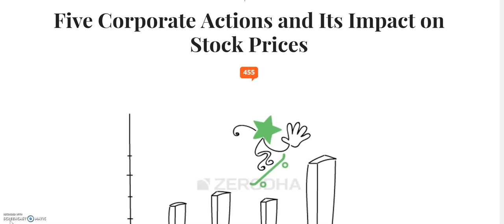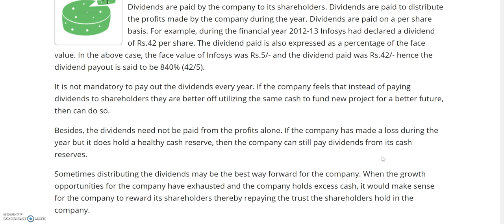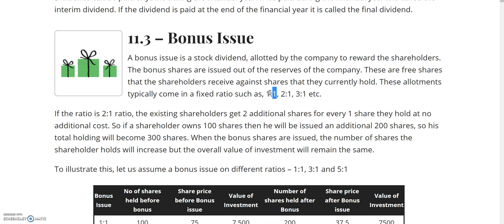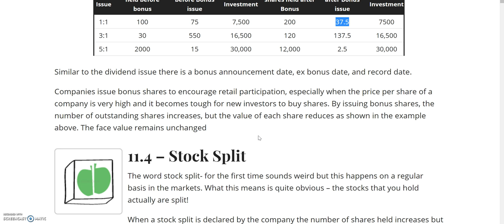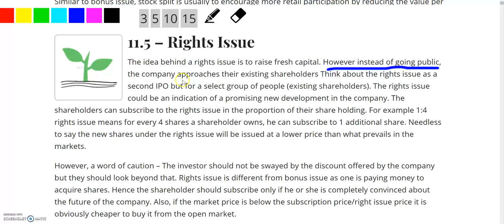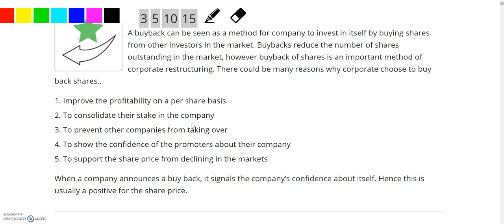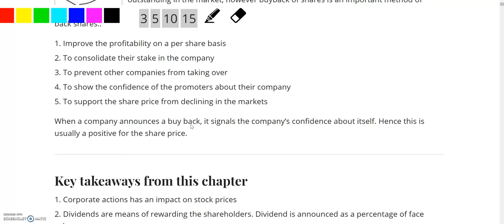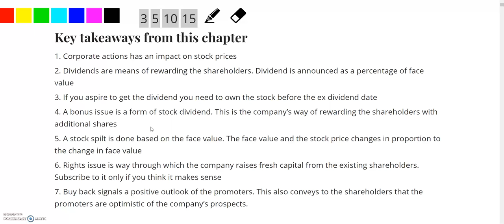5 CORPORATE ACTIONS AND ITS IMPACT ON STOCK PRICES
5 CORPORATE ACTIONS AND ITS IMPACT ON STOCK PRICES

Corporate actions are initiatives taken up by a corporate entity that bring in a change to its stock. There are many types of corporate actions that an entity can choose to initiate. A good understanding of these corporate actions gives a clear picture of the company’s financial health, and also to determine whether to buy or sell a particular stock.

Dividends
Dividends are paid by the company to its shareholders. Dividends are paid to distribute the profits made by the company during the year. Dividends are paid on a per share basis. For example, during the financial year 2012-13 Infosys had declared a dividend of Rs.42 per share. The dividend paid is also expressed as a percentage of the face value. In the above case, the face value of Infosys was Rs.5/- and the dividend paid was Rs.42/- hence the dividend payout is said to be 840% (42/5).

Dividend Declaration Date,Record Date, Ex Date/Ex Dividend date, Dividend Payout Date, Cum Dividend

Bonus Issue
A bonus issue is a stock dividend, allotted by the company to reward the shareholders. The bonus shares are issued out of the reserves of the company. These are free shares that the shareholders receive against shares that they currently hold. These allotments typically come in a fixed ratio such as, 1:1, 2:1, 3:1 etc.

Stock Split
The word stock split- for the first time sounds weird but this happens on a regular basis in the markets. What this means is quite obvious – the stocks that you hold actually are split!

Rights Issue
The idea behind a rights issue is to raise fresh capital. However instead of going public, the company approaches their existing shareholders Think about the rights issue as a second IPO but for a select group of people (existing shareholders). The rights issue could be an indication of a promising new development in the company. Needless to say the new shares under the rights issue will be issued at a lower price than what prevails in the markets.

A buyback can be seen as a method for company to invest in itself by buying shares from other investors in the market. Buybacks reduce the number of shares outstanding in the market, however buyback of shares is an important method of corporate restructuring. There could be many reasons why corporate choose to buy back shares..